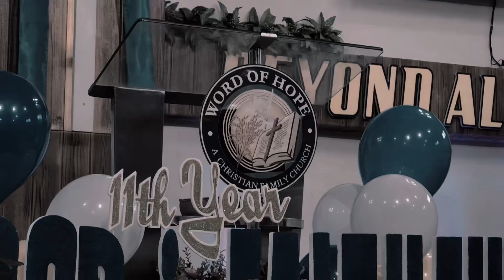WOH Arkong Bato | 11TH YEAR